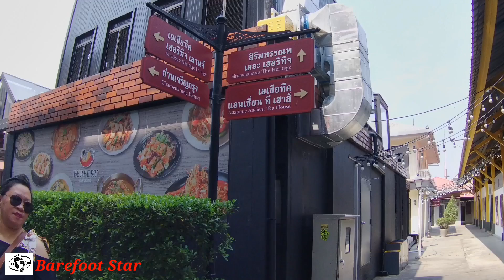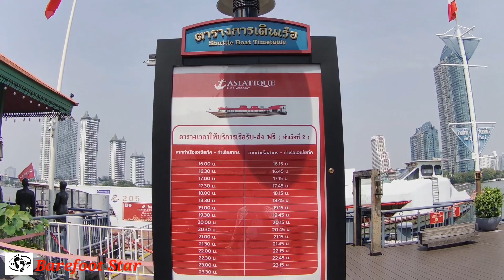Thailand Walk Tour Bangkok Asiatique The Riverfront Walk Tour, Bangkok, Thailand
Early Morning Walk Tour Bangkok "Asiatique" The Riverfront, Bangkok, Thailand.